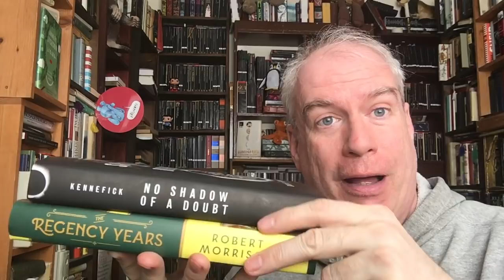A Page 112 Tag - Nonfiction!